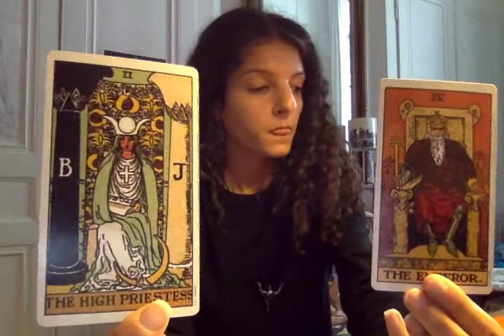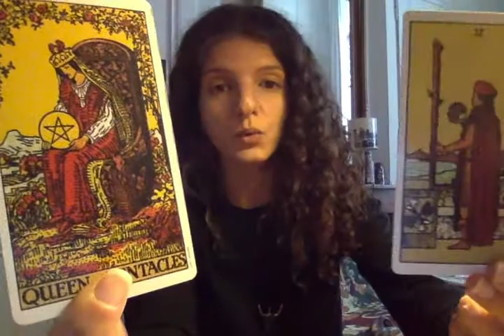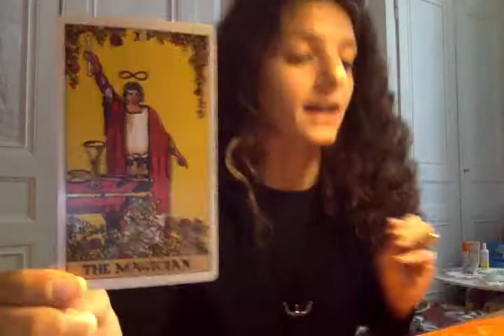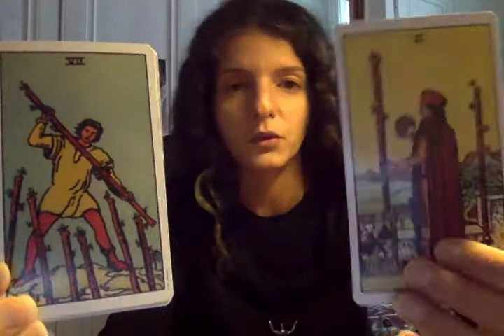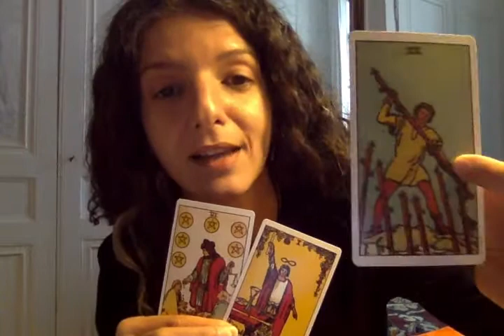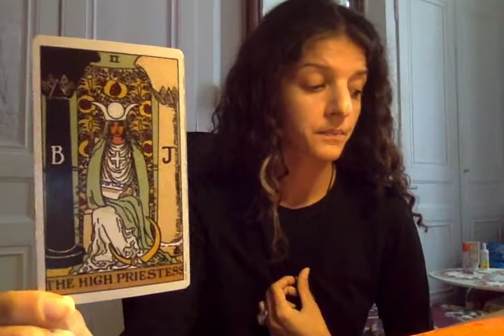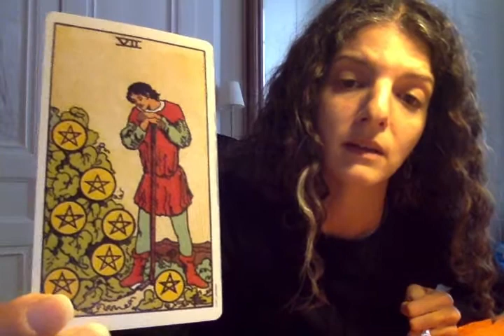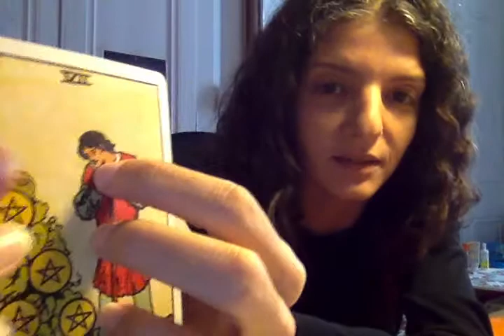Virgo Tarot Reading - Two want to come together. Pure channeling, wait for it... 3rd week of July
sTAR.OT READING

Welcome to my baby channel!

Sharing this video to calibrate with the virgo of the world.

This is simply a fun way to translate the energy surrounding you.
You are the powerful creator of your life, writing in stone is your making.
This humble girl is soul-ly here to give away 1 or 3 probabilities and a chance for storytelling.

Most my videos are:
100% improvised, self-made, usually 10 -15 minutes long, relying on synchronicities - here & now, digitally organic, no planning or scanning over here!

Important note:
If you belong to a particular Zodiac sign but feel called to check other signs as well, feel free to do so - you may be embodying that specific signs’ aspects at that time.

I am dancingstarfully a portal to your imagination, beauty and multidimensionality :)

Love & Life,

LLZ

Sidenotes:
Tarot deck used: The Original Rider Waite Deck
(Apologies in advance if I: “umm” a lot -- this is me channeling
Also gender doesn't matter - I could say Man could be Woman and VV).